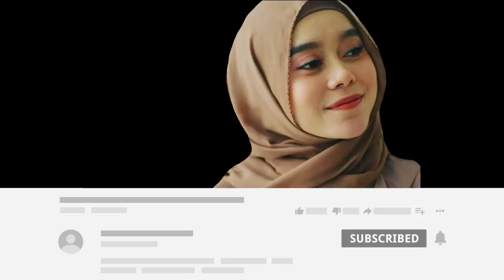Lesty Dan Rizky Billar Malam Ini Bersama Basuki Surodjo, Kupas Tuntas Pernikahan Mereka